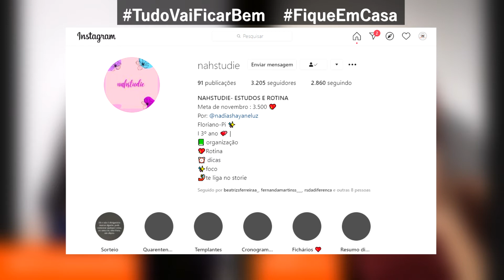"Nunca permitam que as pessoas digam que vocês não conseguem" - Papo Arretado (Edição 88)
A convidada é Nadia Luz, estudante do 3º ano do Instituto Federal do Piauí e administradora do studuygram NAHSTUDIE - Estudos e Rotina.

Gravação realizada por meio do StreamYard (com transmissão para YouTube). Pedimos desculpas por eventual problema na gravação.

Âncora: Maria Guimarães
Gravação: StreamYard
Edição: Hiuan Pacheco

TV RADIOTEC - Você conectad@ ao conhecimento
Âncoras: Caio Kacio, Maria Guimarães, Maysa Barreto, Misael Almeida e Raphael Gomes
Edição: Hiuan Pacheco, Luís Davi, Sávio Soares e Wylaine Cavalcante
Supervisão: Jarod Mateus e Luís Davi
Coordenação: Prof. Ribamar Júnior